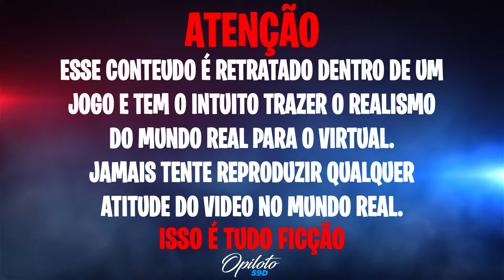A MATA DOS DRAKE FICOU SEM ESPAÇO DE TANTO VEICULO BODE no GTA RP🤣🤣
🏙️Cidade Mil Grau Roleplay:
🤖IP:connect cfx.re/join/6377dj

🎯TIME DE MONSTRÃO🎯
💻CONFIGURAÇÕES DO COMPUTADOR:
➧1TB HD
➧120GB SSD
🎗𝑬𝒕𝒆𝒓𝒏𝒐 𝑴𝒂𝒄𝒆𝒅𝒐